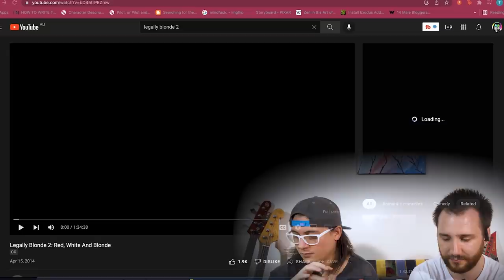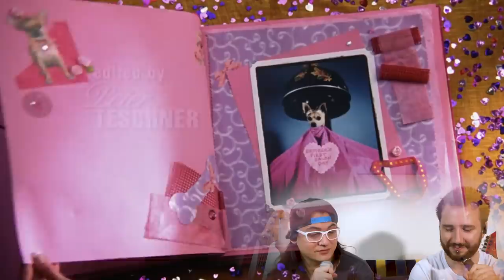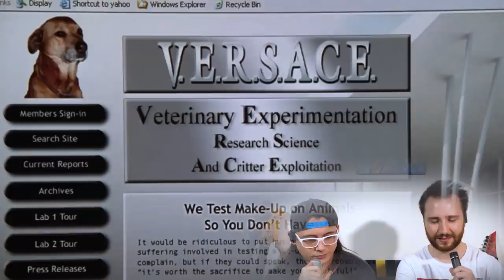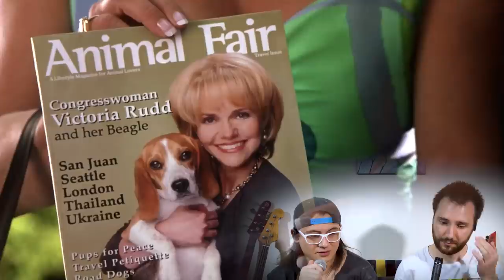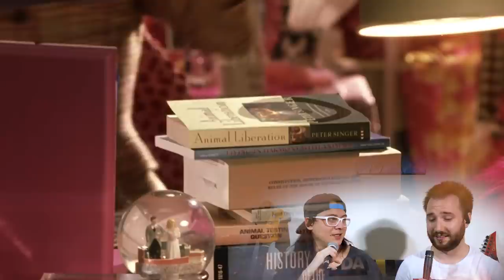Legally Blonde 2 is a fun sequel! (Movie Reaction)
Legally Blonde 2 Movie Reaction

Legally Blonde 2 is a criminally underrated movie that we had a blast making a movie reaction for. It was great to revisit the core cast of Reese Witherspoon, Luke Wilson and Jennifer Coolidge, with newcomers Regina King and Sally Field as welcome additions. Eager to see if they make a third one, and if they do you know we'll make a movie reaction for that too.

The Movie Budz also like these channels:
Nics & Nacs
Skylar Watching Movies
BIllyBinges
Sophie Lents
DylanisinTrouble
Trin Lovell
Steph Leone
Zzavid
Timotheereacts
Sean Thompson
The Punk Rock MBA
D’Angelo Wallace
Brianne Worth
Drew Gooden
Kurtis Connor
Danny Gonzalez
Scott Cramer
Mr. Beard
Nickisnotgreen
Jarvis Johnson
Leon Lush
Some More News
Thought Slime